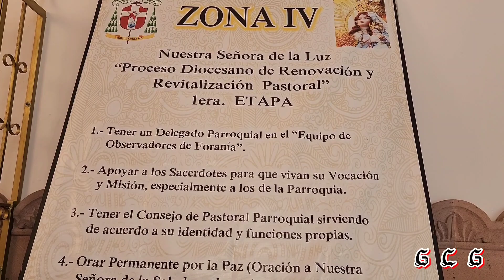Camino al Acebuche, Guanajuato